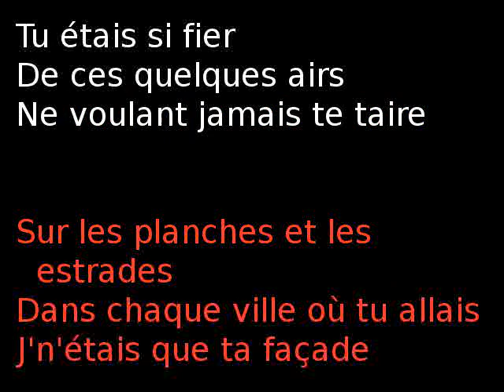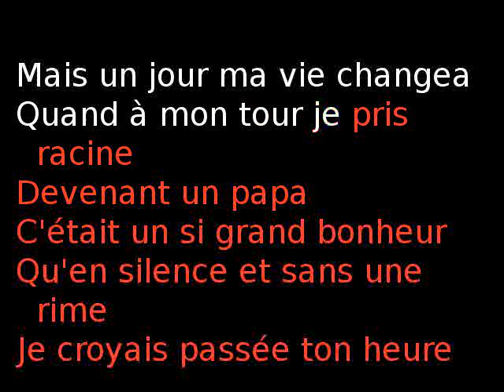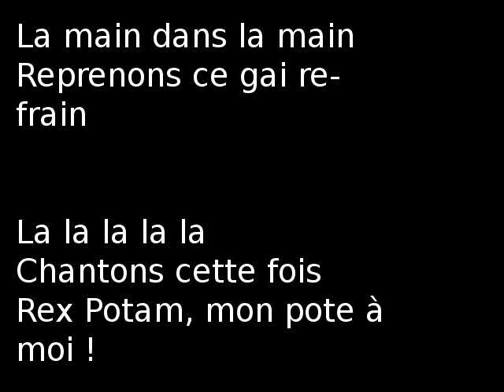Rex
Commençons par le commencement. Il était une fois un chanteur…

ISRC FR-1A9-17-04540